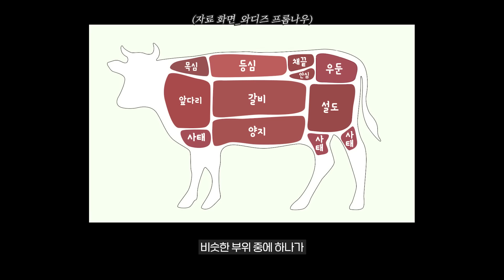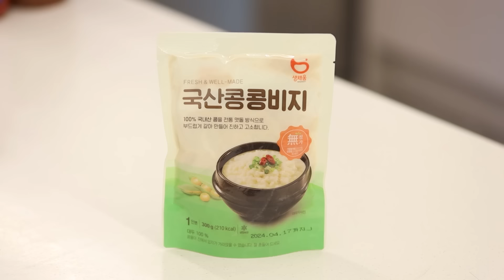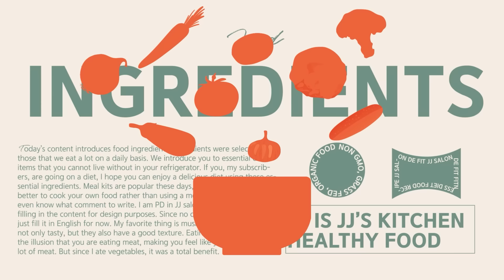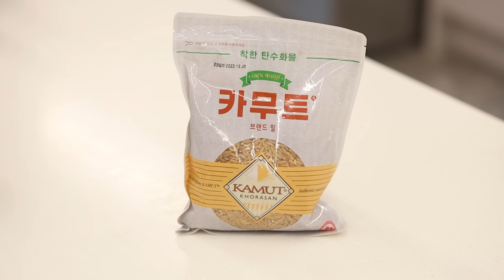아직도 다이어트 할 때 닭가슴살?❌탕수육, 치킨 합법적으로 먹는 방법